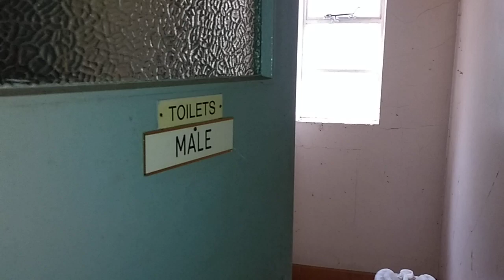Derelict 1967 HLSP Shires Lynx & 1950s New Selecta pan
hms derp bog 5. Warning: Derelict = Dirty!

In one of the former Edwardian accommodation buildings (most likely the staff bit) All of the WCs have unfortunately got LL plastic Fordham cisterns & AS Magnia pans, this 1950s extension at the end has this upstairs, right next to another two LL Fordhams, so maybe this was as I said before. Downstairs are a few LL Vikings & late 1960s Twyfords Athena pans. But sadly, they're too far gone to flush. Here's the first cubicle, this Alfred Johnson New Selecta pan is the only original bit of sanitaryware to the building, while for some reason everything else was replaced in the late 1960s. Flush isn't quite what I expected, but sounds brilliant.